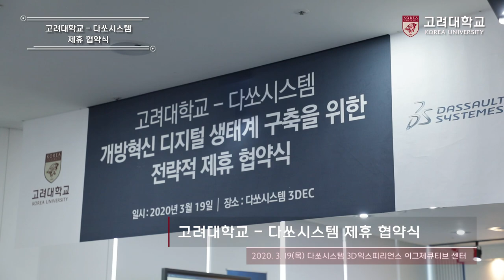[고려대학교 Korea University] 고려대학교 - 다쏘시스템 MOU 협약식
고려대학교 - 다쏘시스템
개방혁신 디지털 생태계 구축을 위한
전략적 제휴 협약식

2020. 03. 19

다쏘시스템  3DEC